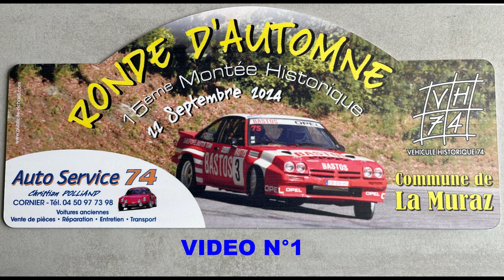Montée Historique de La Muraz 2024 best of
Les meilleurs passages des belles mamies en folie à la Montée de La Muraz (74) de belles glisses et de nombreuses bêtises sur un super parcours. Retrouvez nous sur facebook sur Team3vallées01.